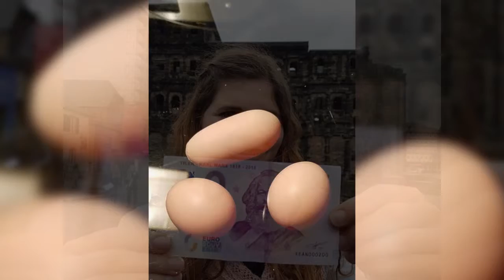10 Foto Ini Menunjukan Kejadian yang Cuma Bisa Kamu Lihat Sekali Seumur Hidup.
KUmpulan foto-foto langka yang jarang ditemui, dari kejadian alam hingga yang disengaja